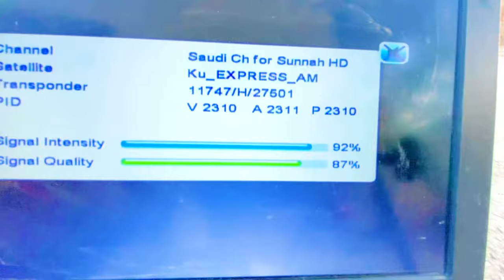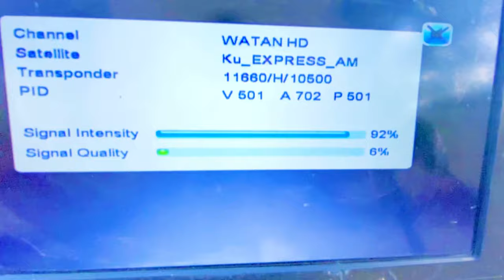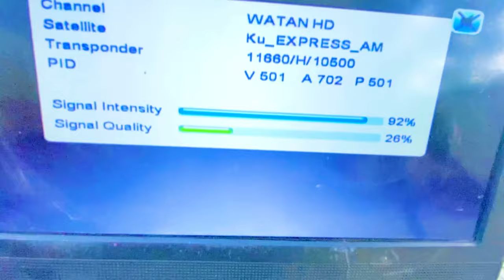Watan Tv HD 2024 new settings with Paksat 38e 4 feet dish | how to set watan hd with paksat 38e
Crypto currency trending show WhatsApp channel

How to set Watan HD with paksat 38e 4 feet dish complete setting|watan HD new frequency|yahsat 52.5e